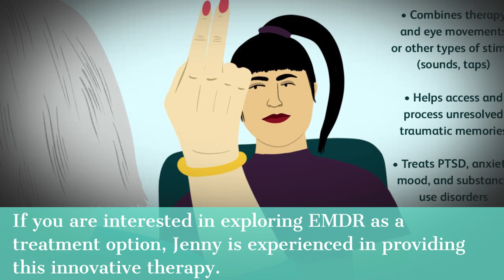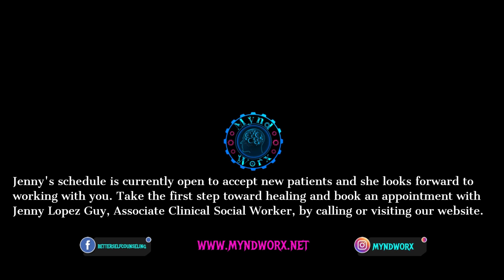Jenny Lopez Guy LCSWA providing EMDR Trauma therapy in English and Spanish in North Carolina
Introducing our new therapist specializing in trauma and using EMDR.  This therapist is also a native Spanish speaker.